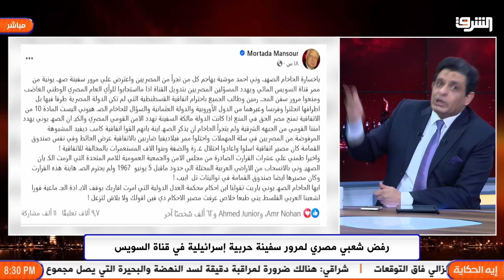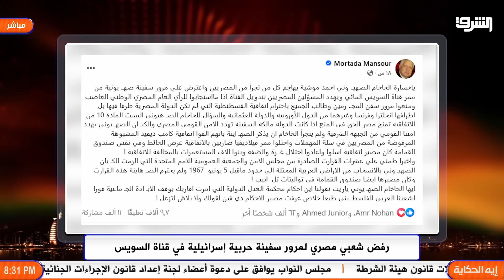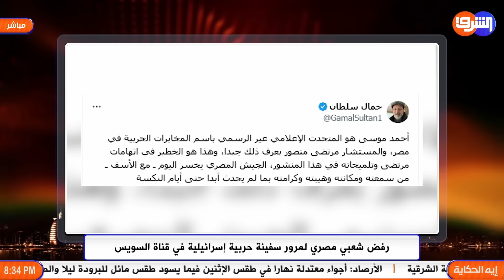مرتضى منصور يدافع عن غزة ويهاجم أحمد موسى بعد فضيحة السفينة الإسرائيلية